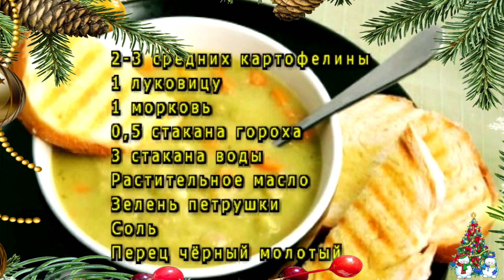КАК ПРИГОТОВИТЬ Гороховый Суп с Сухариками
Вкусный и питательный гороховый суп – это блюдо, любимое всеми. Мы ценим его не только за потрясающий вкус, напоминающий нам детство, но и за доступность ингредиентов и простоту приготовления. Все ингредиенты, необходимые для того, чтобы сварить гороховый суп можно найти на рынках или полках магазинов круглый год, но особенно полезно включать это блюдо в зимний рацион. Ведь горох содержит в себе белки, необходимые нашему организму в холодные месяцы. Кроме того, гороховый суп низкокалорийный, а значит с его помощью меню тех, кто соблюдает диету, можно сделать более разнообразным.
Как приготовить гороховый суп.
Рецепт:

    0,5 кг.копченых ребер или 300 грамм копченой грудинки;
    1,5 стакан гороха;
    2-3 картофелины;
    2 головки лука;
    морковь среднего размера;
    2-3 дольки чеснока;
    зелень;
    растительное масло;
    перец молотый;
    соль;
    сухарики.

Я буду безгранично признателен, если ты уделишь мне немного времени, подписавшись и поставив палец вверх, а так же поделишься этим роликом.

Видео создано с помощью:
Камера: Sony - HDR AS20
Звук: камера
Программы:
Audacity 2.3.0
Adobe Photoshop CC 2018 ver. 19.0

Для ваших чаевых::
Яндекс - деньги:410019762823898